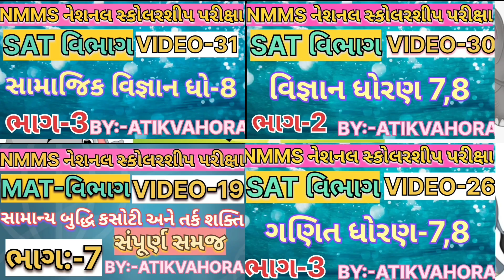લોક નૃત્ય-9||મધ્યગુજરાત પ્રદેશકક્ષા કલા મહાકુંભ||2022/23||madhyaGujarat Pradeshkaksha Kala mahakumb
નમસ્કાર મિત્રો 🙏,

👉 હવે એક જ ચેનલ પરથી તમને મળી રહેશે
એજ્યુકેશન, મોટીવેશનલ, ઇનોવેશન,કોમેડી (હાસ્ય)😂, બાળગીત, વાર્તા, બાળ અભિનય ગીત, એક પાત્રીય અભિનય તેમજ એનર્જેટિક વિડિયો😀

🙏 ધન્યવાદ 🙏

👉 *આ ગ્રુપમાં NMMS પરીક્ષાના તમામ મુદ્દાઓનું સંપૂર્ણ માર્ગદર્શન આપવામાં આવશે* *બંને વિભાગ MAT અને SAT ના તમામ મુદ્દા નું detail  માં સમજ પડે તેવા વિડિયો તથા મટીરીયલ પૂરું પાડવામાં આવશે** *જેથી કરીને વધુને વધુ વિદ્યાર્થીઓને આ ગ્રુપમાં  જોડાવા વિનંતી🙏**

👉 *એકમ કસોટી પ્રશ્ન બેંક સોલ્યુશન 2022/2023:*

👉 *SAT વિભાગ (NMMS):*

5 dance forms,
8 lok nritya